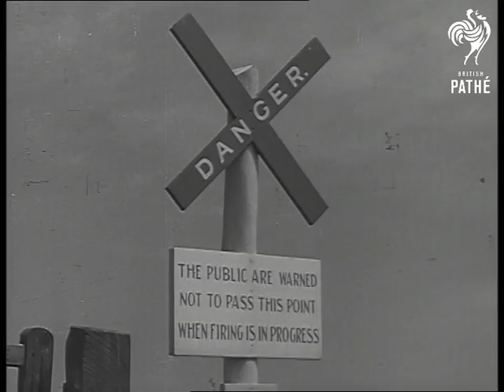Rocket Firing (1949)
ROCKET FIRING

Beverley, Yorkshire.

Several shots of a glider at flight. Glider is being chased by two Spitfires. Planes shoot the glider down by using rockets. This is one of the newest exercises at RAF's (Royal Air Force) Central Gunnery School near Beverley, Yorkshire. Several shots of the Spitfires at various exercises with officer watching. They fly in formation, fire at ground targets, peel off on their way attacking other ground targets.
 FILM ID:1269.06